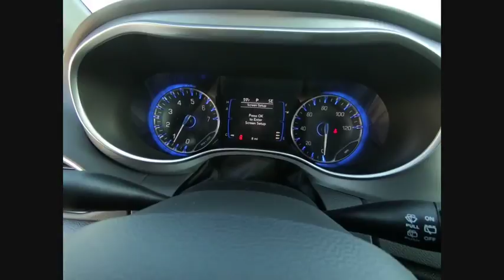2018 Chrysler Pacifica St. Charles IL CH2628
2018 Chrysler Pacifica Touring L

1611 E. Main St.

Blue Pearl 2018 Chrysler Pacifica Touring L FWD 9-Speed Automatic 3.6L V6 24V VVTbrbr28/19 Highway/City MPG